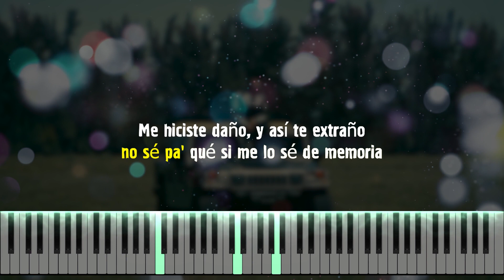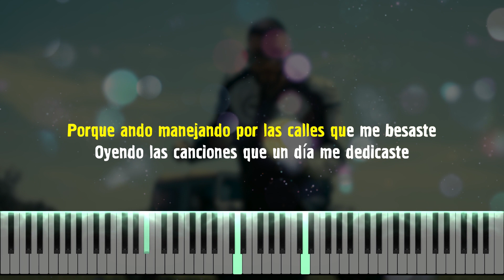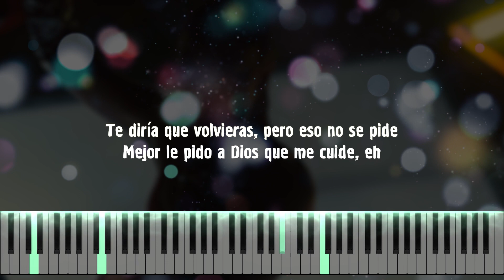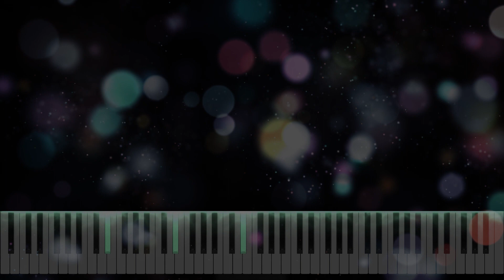La Bachata - MTZ Manuel Turizo (Piano cover | Tutorial | Karaoke)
The piano cover (tutorial) version of the song "La Bachata" by Manuel Turizo with added karaoke.

Manuel Turizo Zapata is a Colombian singer.

Attention: This video is exclusively educational and intended for teaching future musicians and singers 👌

Lyrics:
Verso 1:
Te bloqueé de Insta, pero por otra cuenta veo tus historias

Verso 2:
Y también cómo no quiero que me quieran